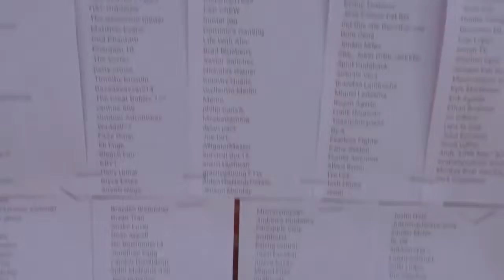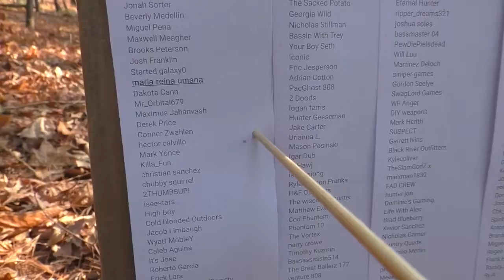Blowgun Giveaway Challenge!Huntinghot TV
The camera I use TVHuntinghot TVAnd the winner is...
This Blowgun is sold here - goo.gl/T4Dvid
 - Huntinghot TV